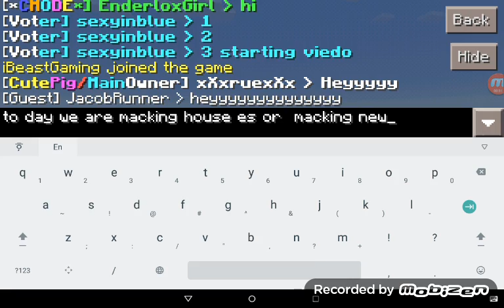MINECRAFT Allen Jd Slammy server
The house whay